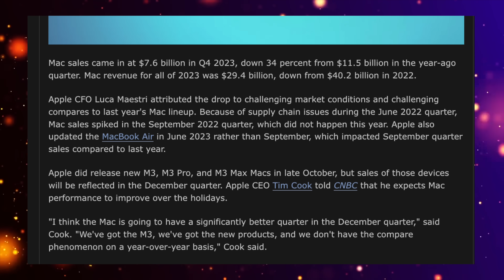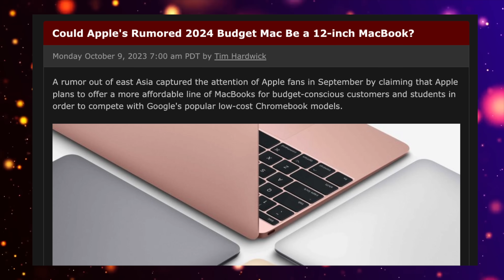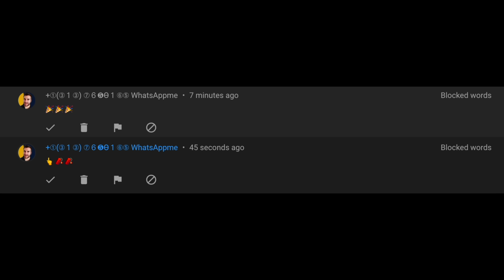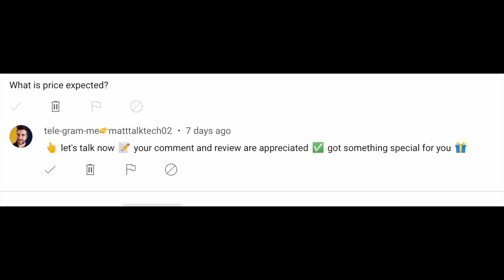MacBook SE Release Date and Price - FORGET M3 MACBOOK AIR, Get the MACBOOK SE for $699!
Want a CHEAPER MacBook in 2024, well the BRAND NEW MacBook SE could be LAUNCHING in 2024? This MacBook could cost AS LOW AS $699 and give you a FULL MAC EXPERIENCE!
Today we also have the LATEST DETAILS about this budget MacBook with what M3 or M2 chipset it will get, the New Design plus Specs too!
We also have other details including the Apple MacBook SE Release Date and Price!